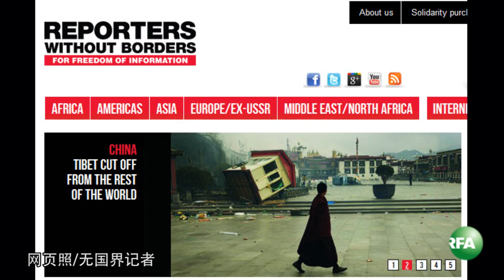简要新闻(2012-02-24)